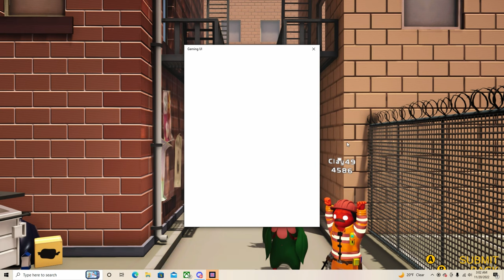GANG BEAST FUNNY/RAGE MOMENTS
Me and clayton have fun and rage while playing gang beast.